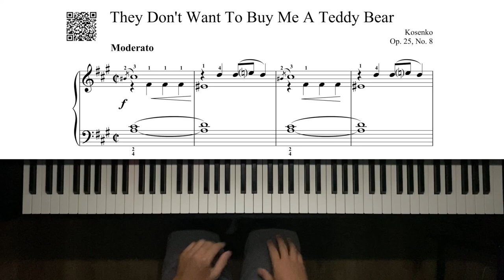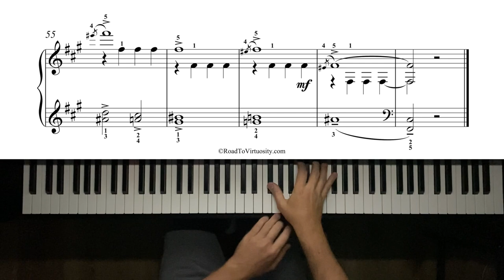Kosenko - Op. 25, No. 8 - 7632pts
Kosenko - Op. 25, No. 8
Composer - Viktor Kosenko, performed by Michael Kravchuk